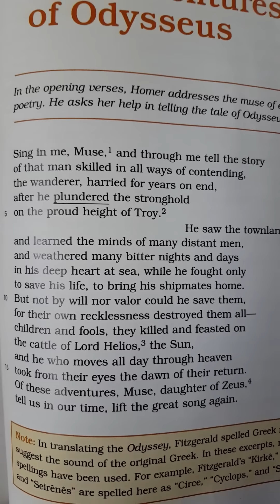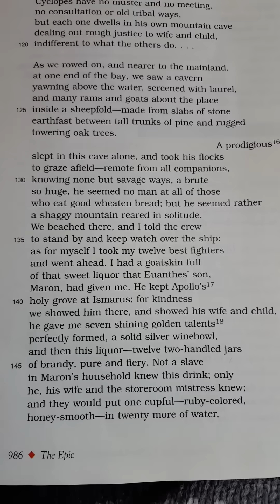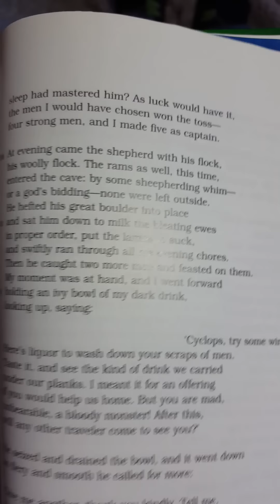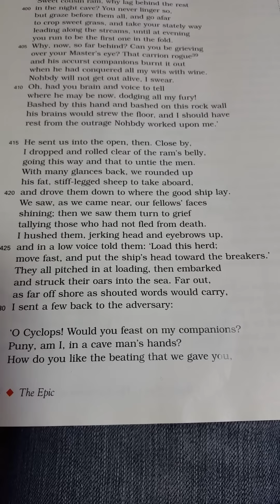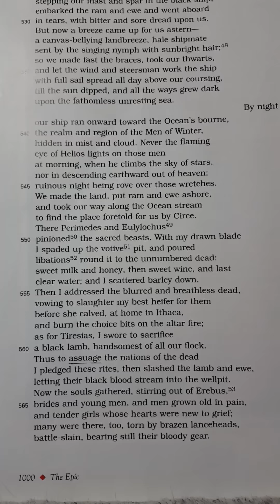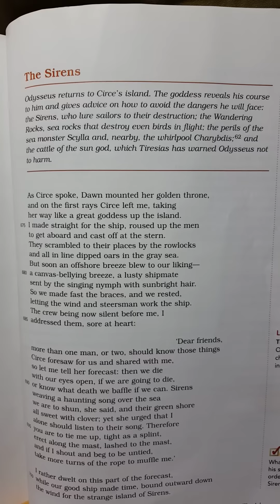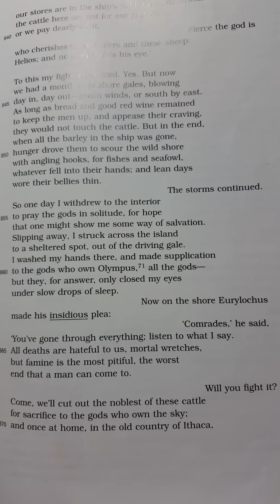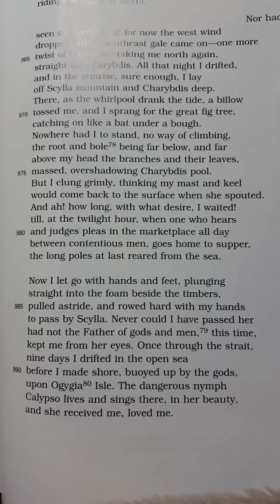The Odyssey Audio-book Part I (no background music)